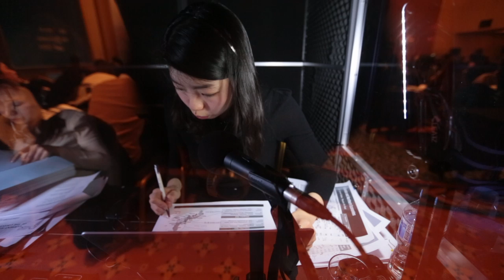[eQQui] Meet Lee Jungjin, a Chinese-Korean eQQui Proz!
Lee Jungjin is an experienced Chinese-Korean interpreter who has interest for every single Chinese character! Who wouldn't want a passionate interpreter like her to help out in breaking down language barriers?